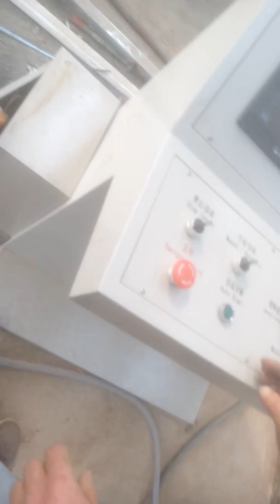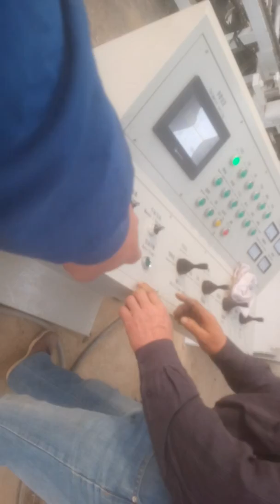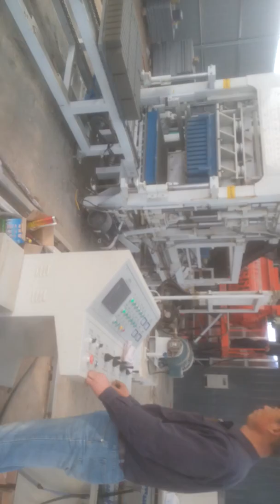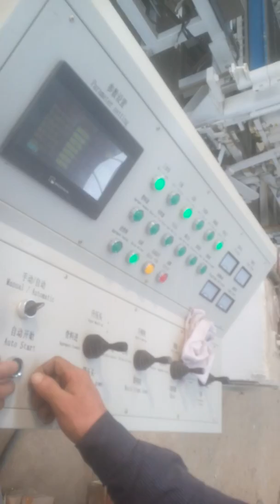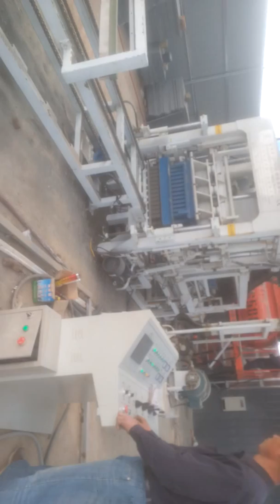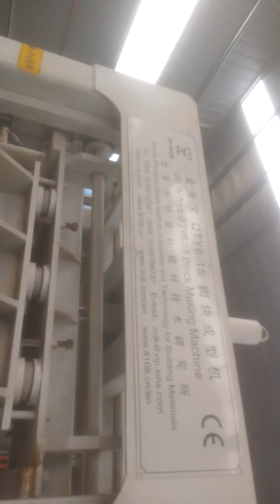ZCJK6-15 Brick machine